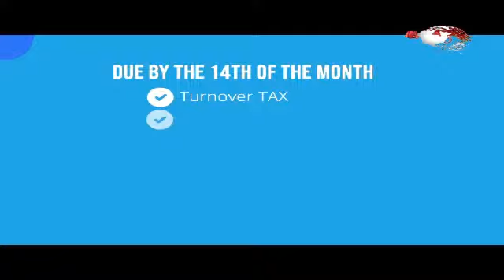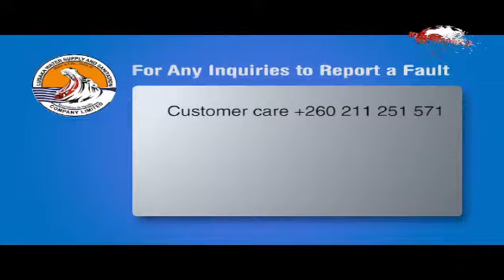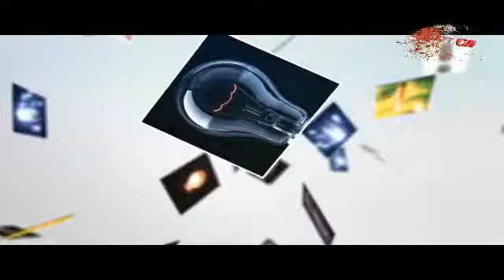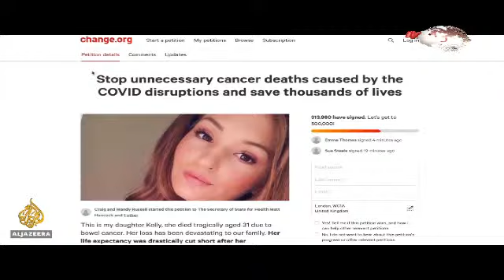CAMNET TV MAIN NEWS - 10-10-2020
CAMNET TV MAIN NEWS HEADLINES - 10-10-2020

LOCAL NEWS
1. 8 YEAR OLD GIRL OF SESHEKE DIES AFTER SUSTAINING SEVEN DOG BITES.

2. 14 YEAR OLD BOY MYSTERIOUSLY TURNS BLIND, NEEDING K36, 000 FOR EYE CORRECTIVE SURGERY.

3. UNMANAGED ELECTRONIC WASTE A SOURCE OF CONCERN, ZEMA

INTERNATIONAL NEWS
4. US PRESIDENTIAL DEBATE SET FOR OCTOBER 15 OFFICIALLY CANCELLED.

SPORTS NEWS
5. KABASO CHONGO SENT AWAY FROM CHIPOLOPOLO CAMP.